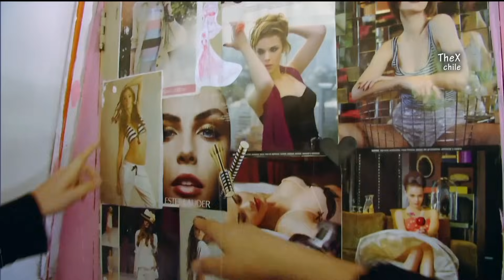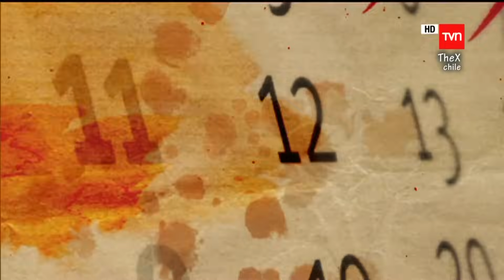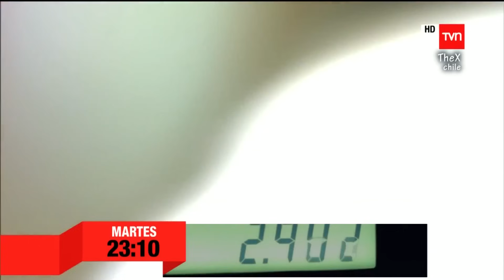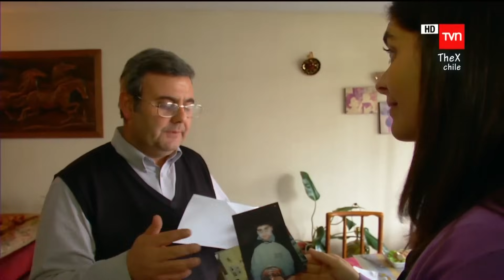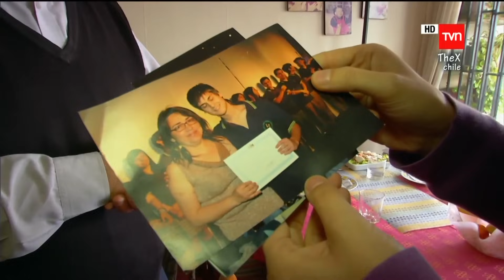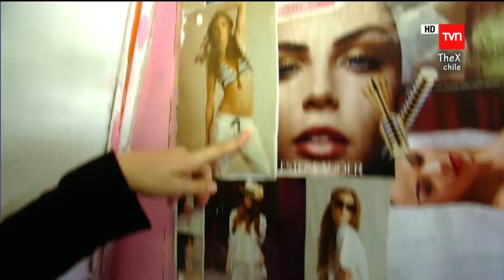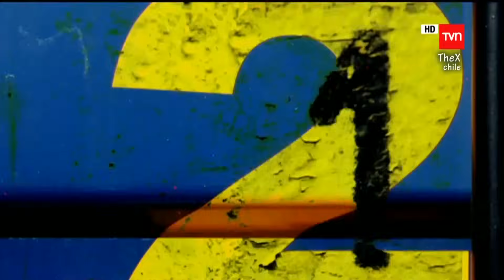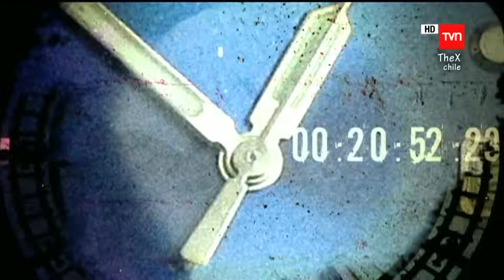"21 Dias" Una vida sin comer - Cap 6 - Docureality - 22/07/2013 - TVN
21 Días

Capítulo 6 - Lunes 22 julio
Una vida sin comer

Catalina Castro vivirá 21 días sin comer. Restringirá su dieta a las calorías promedio que consume una persona que sufre de anorexia o bulimia.

Un capítulo que trata sobre los trastornos alimenticios que, aunque en menor medida,  también afecta a hombres. La periodista deberá estar consciente de los síntomas que esto podría provocarle al punto, de que se produzca un trastorno alimentario ya que sólo consumirá 350 calorías diarias.